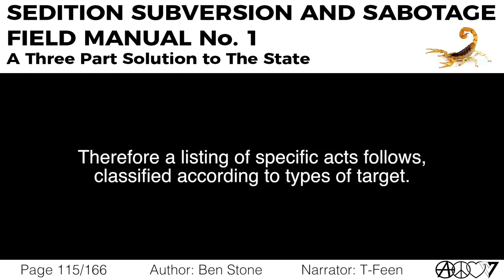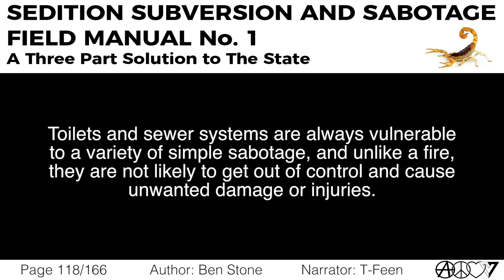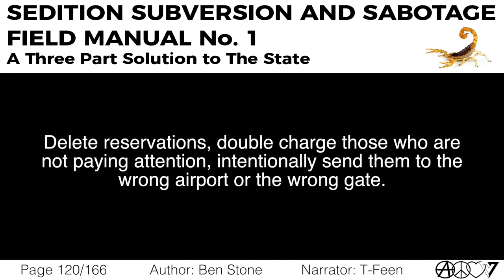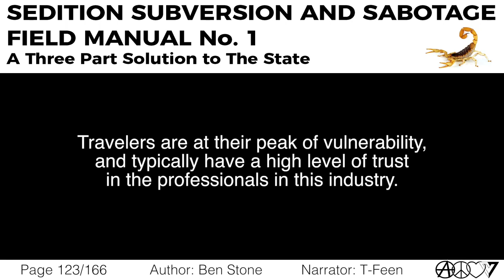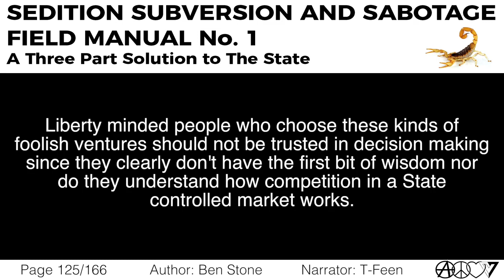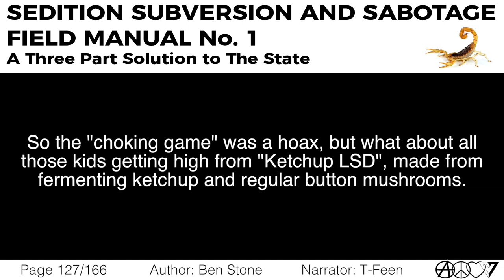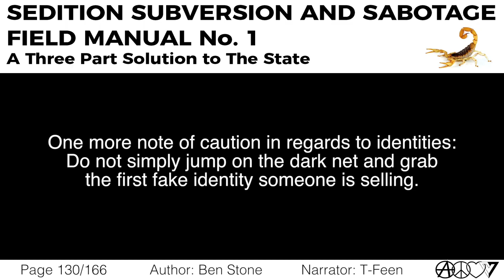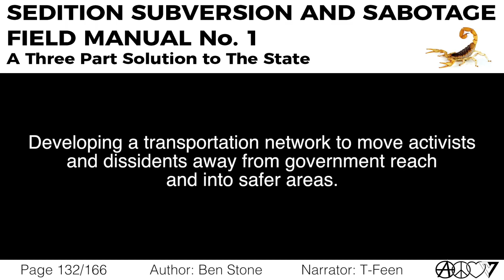Part 2, Ch. 5: Specific Suggestions for Simple Sabotage [Sedition, Subversion, and Sabotage]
This chapter is read by T-Feen.

Bitcoin: 15Bdzduwt92jYFGFaK2NSkPYFTaLbtonJg